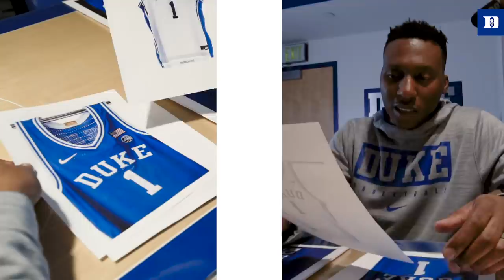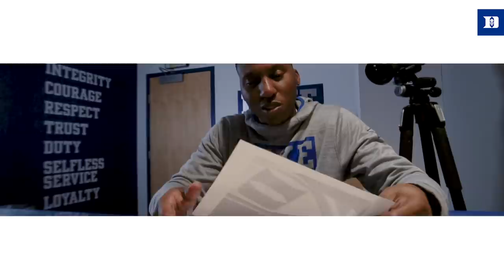2019-20 Duke Blue Planet | Episode 8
🥶 Inside New Unis
🍊 Dub at Cuse
🦅 Dub at BC
🕺Dub Dancin'